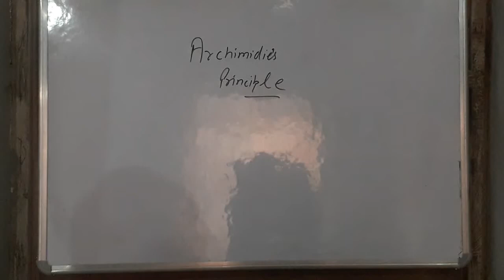Poem for archimedes principal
Sweet and interesting poem